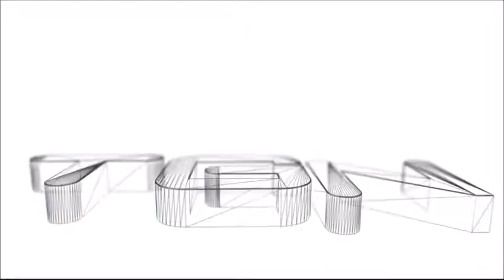Let's Play Final Fantasy X X 2 HD Remaster Part 13 [HD] 720P 60fps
XmaxGame  Let's Play Final Fantasy X X 2 HD Remaster Part 13 [HD] 720P 60fps

KevinDeJong & Marin - Within Us (feat. Max Landry & Aimi)